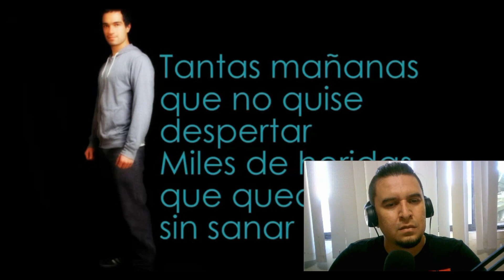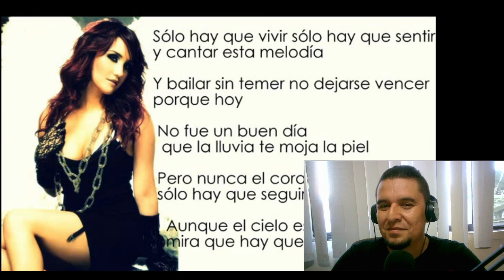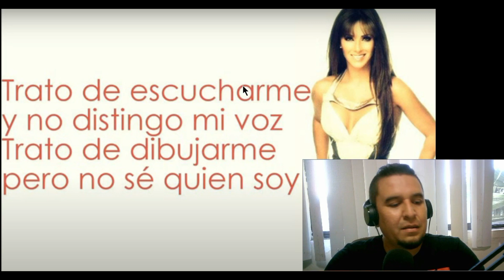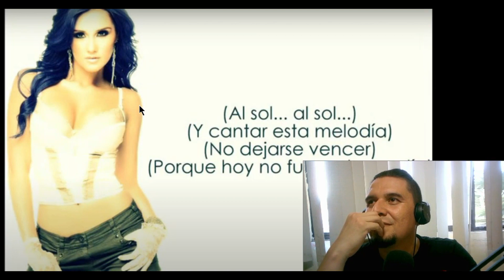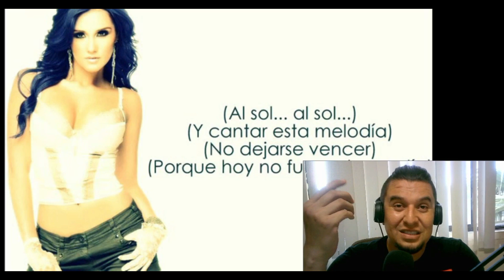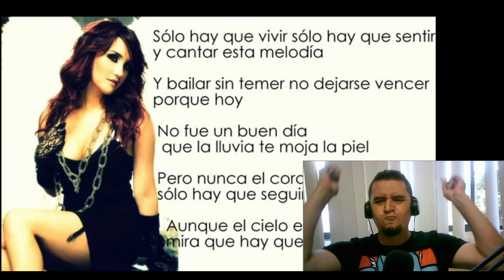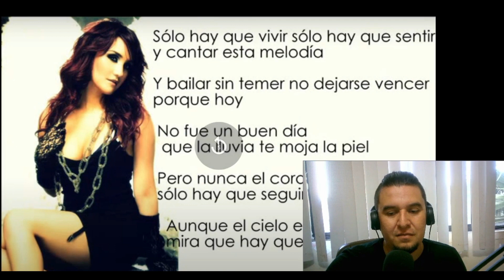|| REACCION || RBD - CAMINO AL SOL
SI QUIERES HACER ALGUNA DONACIÓN TE DEJO MI CUENTA DE PAYPAL

INSTAGRAM Y TWITTER: iam_jc77